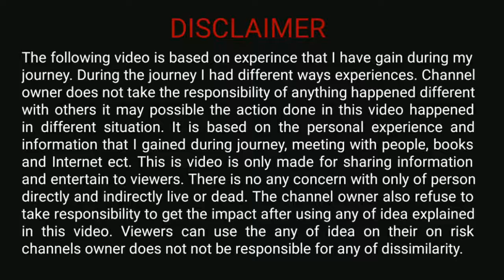PUNJABI MUSIC SHOW IN BELARUS 2020 II Great Dance- Singing Performance II FIRST SHOW IN BELARUS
This is created on the base of knowledge and self-experience during the travel in different countries. The idea is only to share the best knowledge with viewers in an entertaining way. The following video is based on the experience that I have gained during my journey. During the journey, I had different ways of experiences. The Channel owner does not take the responsibility of anything that happened differently with others it may possibly the action is done in this video that happened in a different situation. It is based on the personal experience and information that I gained during the journey, meeting with people, books, and the Internet, etc. This is video is only made for sharing information and entertaining viewers. There is no concern with only a person, directly and indirectly, live or dead. The channel owner also refuses to take responsibility to get the impact after using any of the ideas explained in this video. Viewers can use the any of idea on their on risk channels owner does not be responsible for any of dissimilarity.

keep watching and wait for the next exciting video

Some of Folk Music Dhuns have been used in this video but all these are self-composed and played lively by the artists. Some music that has been used in this video the description has been given below:

Song Main Nikla Gaddi leke:
Movie :Gadar
Muisc Director: Uttam Singh
Singer : Udit Narayan

Pujabi Dance Dhun

Album Name :Bhangra
Singer: Sarbjit Cheema
Producer: T-Series

Haryanvi Song :Jija Tu Kala Main Gori
Music Director :J.P. Kaushik